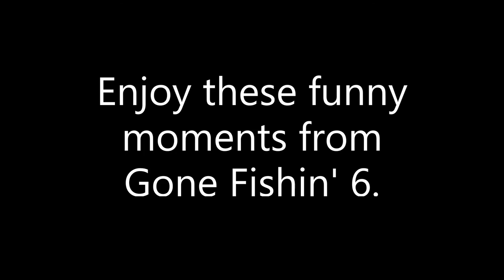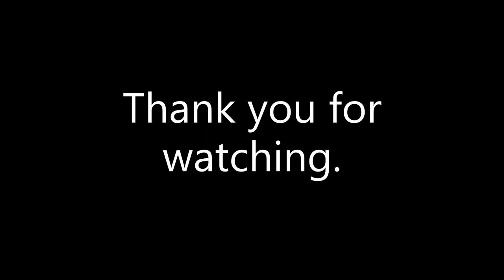Fails and Funnies From Skyrim Fishing Update Episode 6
This video features a series of failures and funny moments from Skyrim Fishing Update Episode 6. If you like the video, feel free to like, subscribe, and leave a comment on what you want to see me do for the next part in terms of skills, combat, and other various aspects of the game.